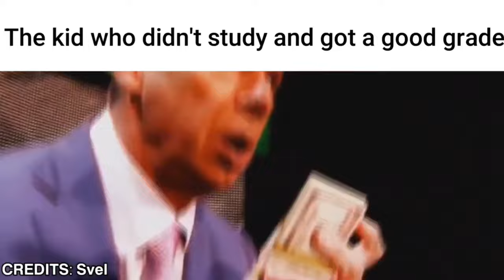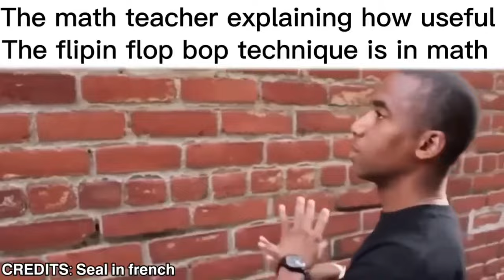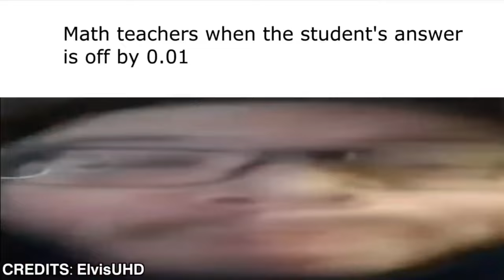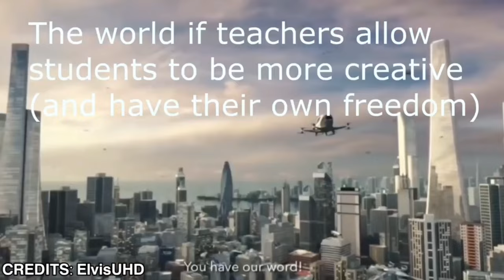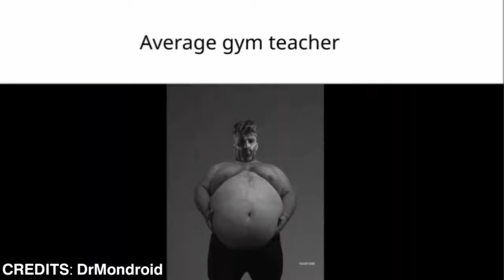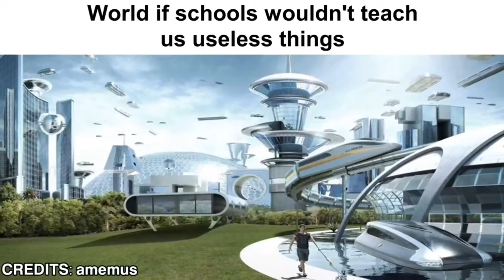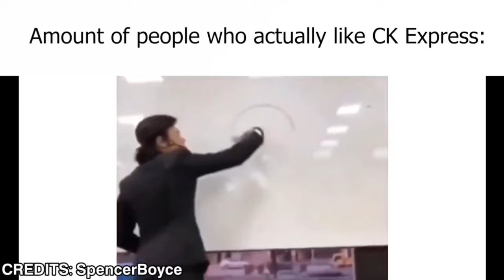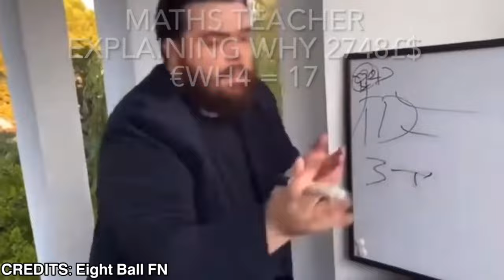School Slander Meme Compilation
CREDITS TO:
@seal in french
@Eight Ball FN

CURRENT SUBS:189.7K
100✅
500✅
1000✅
5000✅
10000✅
50000✅
100000✅
200000❌